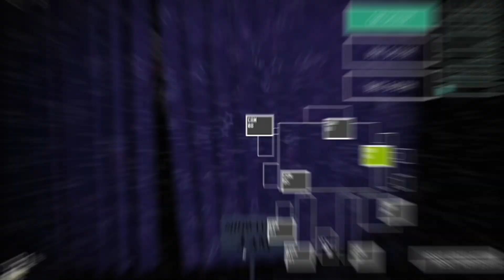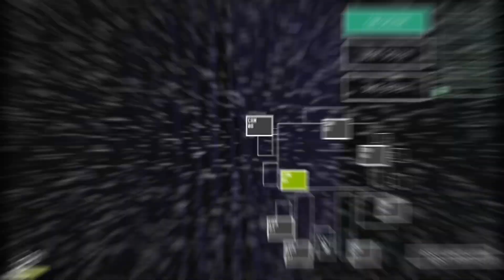Parker FAILS at FNAF: Ultimate Custom Night || FUNTIME EDITION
Parker FAILS at beating the Funtimes in FNAF: UCN!!

FOLLOW SOCIALS